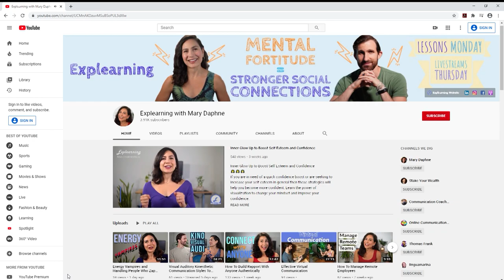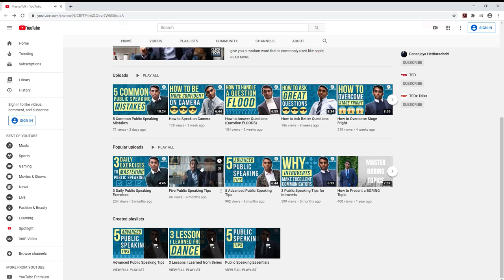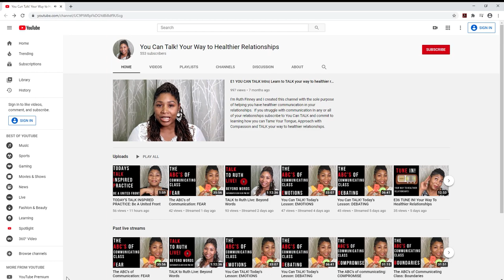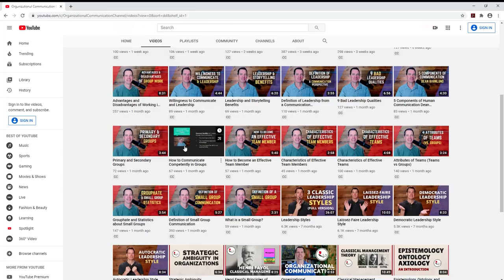4 Other Communication Channels I Recommend in 2020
I'd like to recommend 4 other great communication-related channels in 2020. I watch each of these personally and you may very well find them valuable as well.